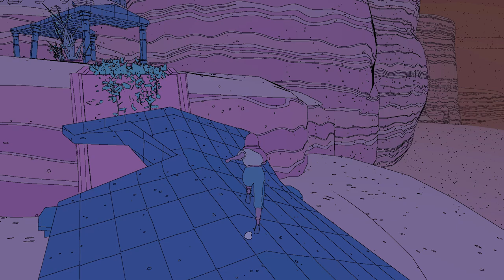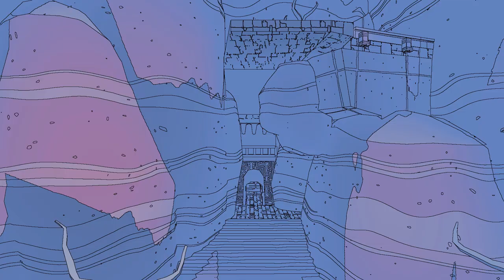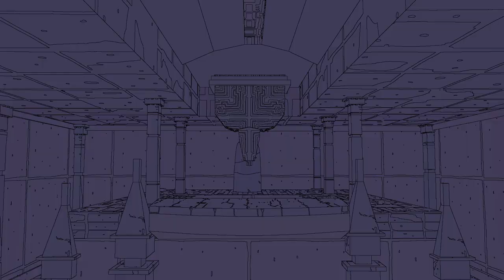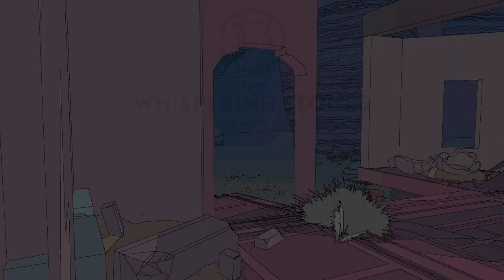Legend of Sable Breath of the Desert Sable Emotional SciPunk Exploration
• Explore a rich world, full of remnants of past civilisations.

• Climb, leap, hover, glide – use everything at your disposal to discover every inch of the world in front of you

• Customise your hover bike as you find, or earn, new parts

• Help other clans and nomads that you meet along the way

• Lose yourself in an adventure and find yourself through masks, outfits and other collectables, to represent who you are to those around you…

• Complete puzzles to earn rewards and forge your path in an unforgiving terrain